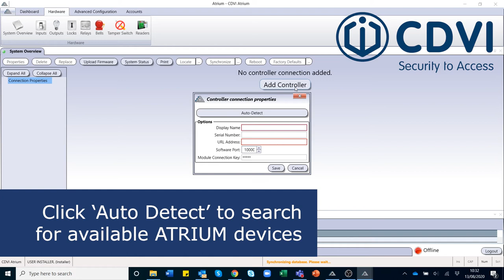How to add a controller on ATRIUM software | ATRIUM Online Access Control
Learn how to use the ATRIUM software to connect and synchronise an ATRIUM controller.